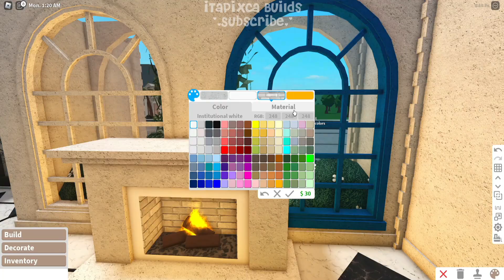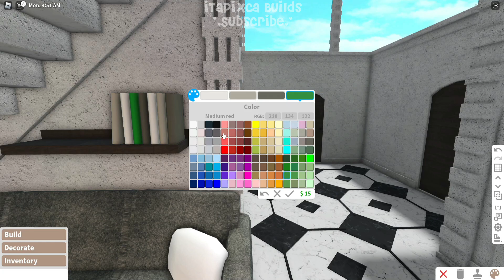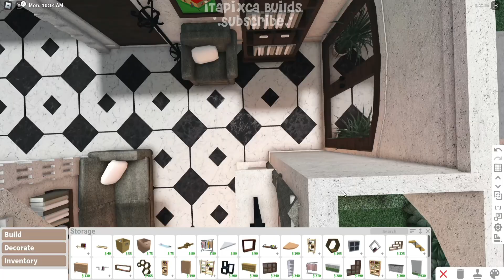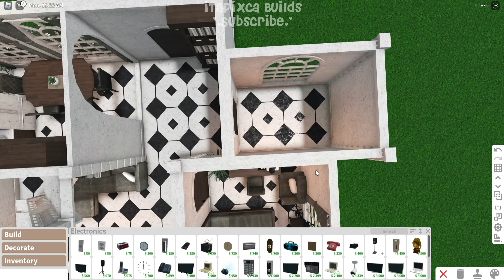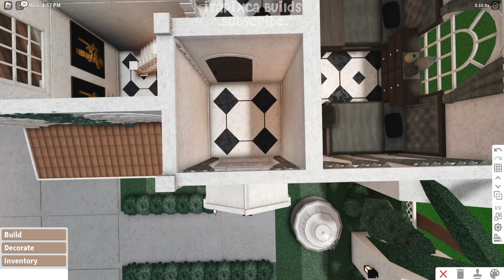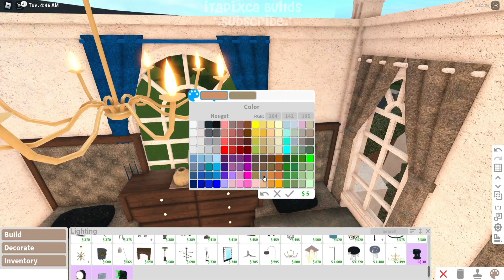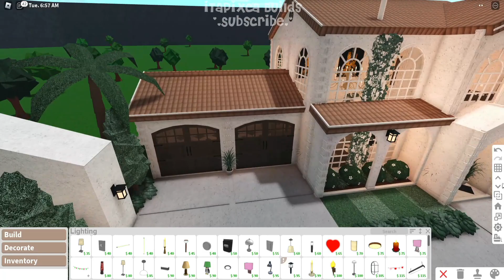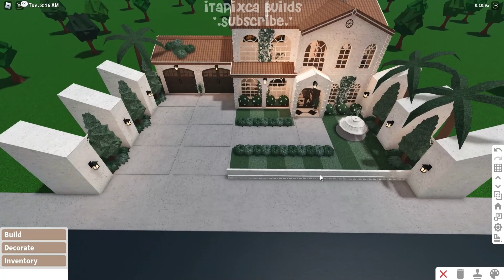Spanish Colonial Inspired Two Story Family Villa I Part 2 - Interior I Bloxburg Speedbuild and Tour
☁ ~ Build Infos: ♡♡♡

- Frontyard
- Garage
- Living Area
- Kitchen w/ Dining Area
- 2 Bathrooms
- 4 Bedrooms
- 1 Baby's Room/Nursery Room
- 1 Toddlers'/Kids' Bedroom

(always remember that the cost from my build to yours might vary. There might be some times when you build in a different way to mine.)

☁ ~ Cost: $ 49,360 (Exterior Only)
☁ ~ Cost: $ 182,537 (Exterior and Interior Combined)

(the bills depends on the amount of your whole plot because the bills will be the 0.6% of the total cost of your plot and 0.3% if you are premium.)

☁ ~ Bills:

$ 296 (Exterior Only)
$ 1,095 (Exterior and Interior Combined)

☁ ~ Gamepasses Used: Multiple Floors, and Advanced Placing!

☁ ~ Total Building Time IRL:

- 54 minutes! (Exterior Only)
- 1 Hour and 48 Minutes (Exterior and Interior Combined)

bloxburg beta
bloxburg build
bloxburg builds
bloxburg updates
bloxburg builder
bloxburg hacks
bloxburg ideas
bloxburg decals
bloxburg roleplay
bloxburg affordable house build
bloxburg affordable house no gamepass
bloxburg affordable house build no gamepass
bloxburg no gamepass affordable house
bloxburg no gamepass affordable house build
bloxburg no gamepass affordable house tutorial
bloxburg affordable house tutorial
bloxburg affordable house no gamepass tutorial
bloxburg cheap affordable house no gamepass
bloxburg cheap affordable house build
bloxburg cheap affordable house no gamepass build
how to make a cheap house in bloxburg
how to make a affordable house in bloxburg
bloxburg cheap spring house
bloxburg cheap spring house no gamepass
bloxburg cheap spring house build no gamepass
bloxburg no gamepass cheap spring house
bloxburg affordable spring house
bloxburg single mom roleplay house
bloxburg autumn one story house
bloxburg autumn one story house build
bloxburg autumn one story house no gamepass
bloxburg autumn one story house no gamepass build
bloxburg autumn one story house build no gamepass
bloxburg one story autumn house
bloxburg one story autumn house build
bloxburg one story autumn house build no gamepass
bloxburg one story autumn house no gamepass build
bloxburg art deco house
bloxburg art deco build
bloxburg art deco build no gamepass
bloxburg art deco no gamepass build
bloxburg art deco
bloxburg art deco house build